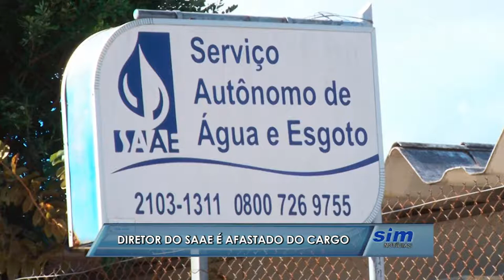Diretor do SAAE de Linhares é afastado